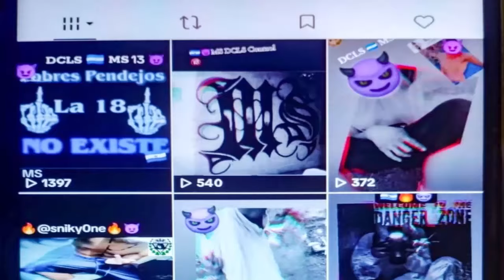delincuente disparo a motorista otra RATA que intenta ocultar sus tatuajes menor activo en la MS-13